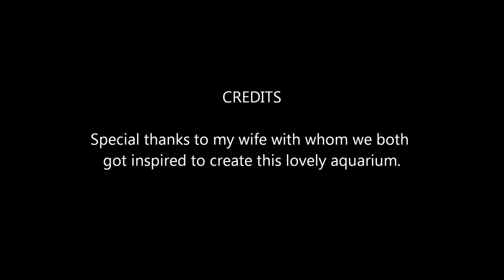Vink Marine Reef Part 4 HD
9 months after starting this Marine reef aquarium (tank) it is starting to show its wonders.

We have just put in 2 lovely pipefish. They seem so wonderfull together and a couple.
Clownfish (anemonefish)
Flame Angel
Goby (orange spotted goby, Valenciennea strigata goby)
Blue Damsel
Shrimp (Lysmata amboinensis, Lysmata debelius, Lysmata wurdemanni)
Hermit Crabs
Feather Duster Worm
Live rock

We love our fish and aqurium.